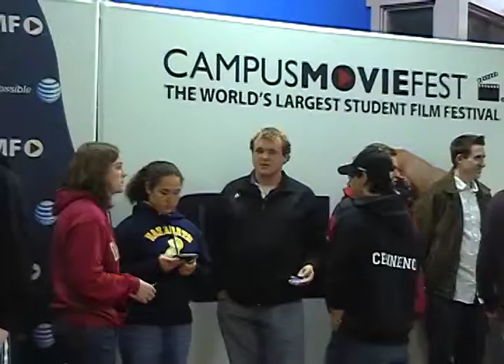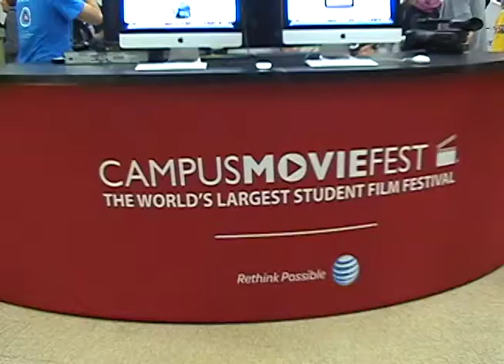Campusmoviefestival finale 2011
A reporter package on LaSalle Universities Campusmoviefest Finale